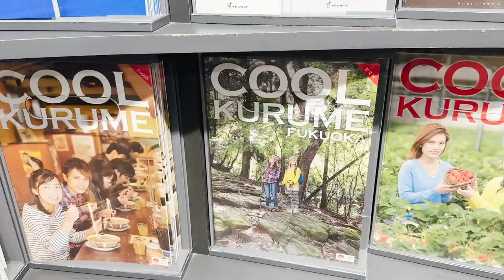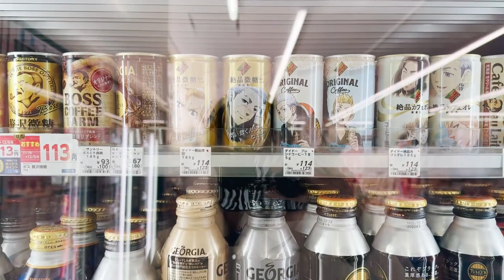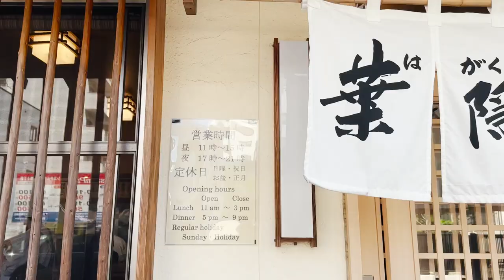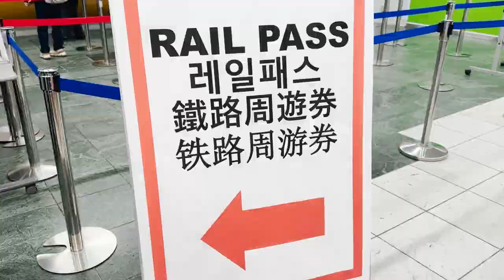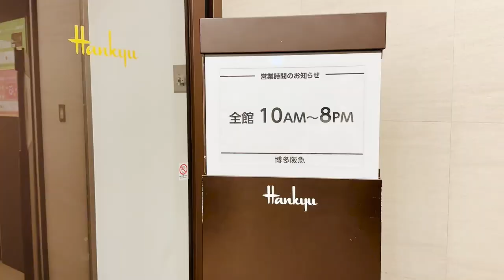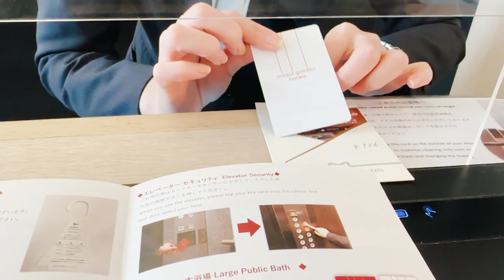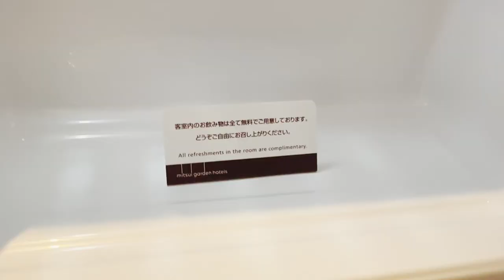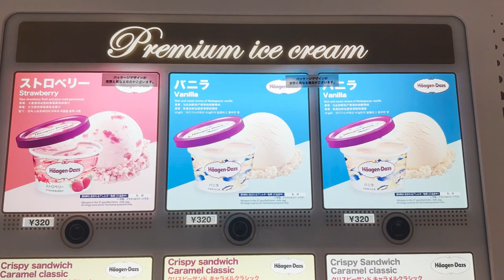เที่ยว ฟุกุโอกะ คิวชู ของอร่อยสถานีฮากาตะ อุด้งร้านเด็ด รีวิวโรงแรม Mitsui Garden Hotel Fukuoka Gion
เที่ยว ฟุคุโอกะ คิวชู ของอร่อยสถานีฮากาตะ อุด้งร้านเด็ด รีวิวโรงแรม Mitsui Garden Hotel Fukuoka Gion

Mitsui Garden Hotel Fukuoka Gion

Hey there! Have you heard of Fukuoka, Japan? It's a vibrant and exciting city located on the island of Kyushu and it's known for its rich culture, delicious food, and friendly locals. Fukuoka is home to a variety of attractions, including temples, museums, and parks, as well as a bustling shopping and entertainment district. The city is also home to a number of festivals throughout the year, including the Hakata Gion Yamakasa Festival and the Hakata Dontaku Festival.

Whether you're interested in exploring the city's cultural attractions, trying the local food, or just soaking up the vibrant atmosphere, Fukuoka has something for everyone. The city's warm and welcoming vibe will make you feel right at home, and you're sure to fall in love with all that Fukuoka has to offer. So why not take a trip and discover the heart of Kyushu for yourself? You won't be disappointed!

Kyushu Series:
ตอนที่ 1 FUKUOKA KYUSHU | Gourmet Spots Around Hakata Station, Mitsui Garden Hotel Fukuoka Gion hotel review

ตอนที่ 2 FUKUOKA KYUSHU | Delicious omakase sushi, walk around a 130-year-old local shopping district

ตอนที่ 3 YUFUIN OITA | Day trip from Fukuoka, Fall Foliage at Kinrin lake, Yufuin no Mori train review

THE FAM
NIKI'S INSTAGRAM  ♡  nikilisa
UNG'S INSTAGRAM  ♡  ungfc
PAT'S INSTAGRAM  ♡  pat.documentary
NOTT'S INSTAGRAM  ♡  nn.dalin